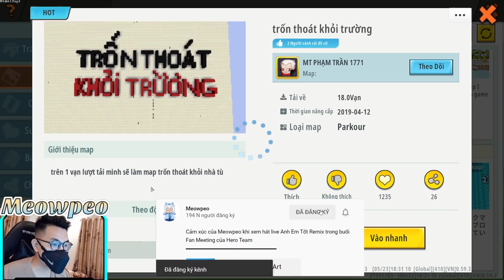MỘT NGÀY CÚP HỌC MEOWPEO THỬ THÁCH GIẢI MÃ TRỐN KHỎI NGÔI TRƯỜNG KỲ LẠ TRONG MINI WORLD MINI GAME